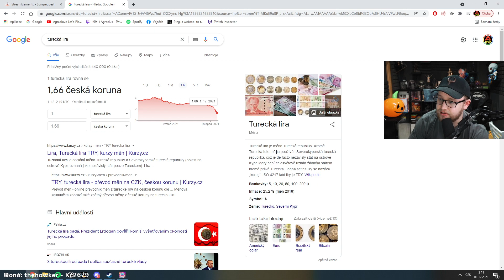Fall Guys | 3/3 | 30.11.2021